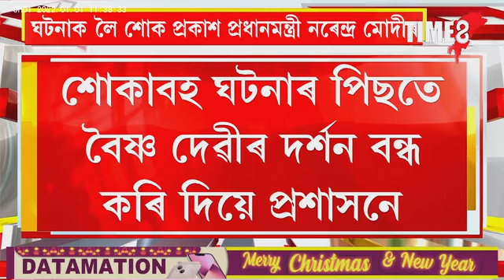the incident that shook the country on 31st december night. 13 people died while visiting vaishno de